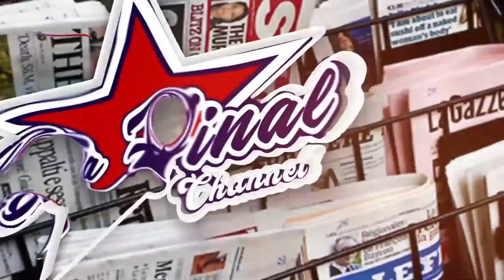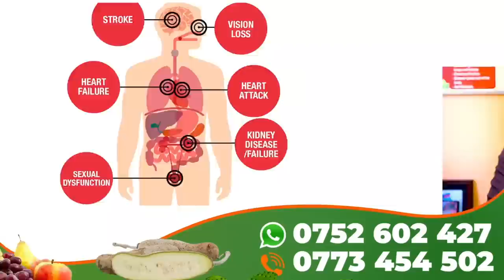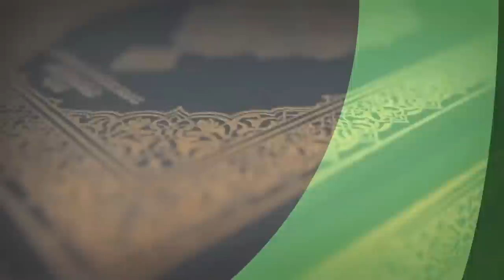WUUNO KADAAMA NAIGAGA EYAFA NAZIIKIBWA MU DUNGU . GWE OMUTOLOSI KANO KAKO .EMBOOZI Y'EDDUNGU EP:1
TRENDING STORY